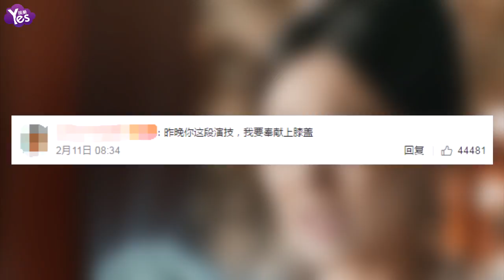【3年前】頻被喊話快點“死去” 楊冪：我拍了假電視劇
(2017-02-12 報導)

日前，楊冪在微博對粉絲們在觀看《三生三世十里桃花》期間刷“素素跳誅仙臺”的話題給予回應，調侃道“拍了一部被大家要求快點‘死去’的戲，我應該是拍了假電視劇。”